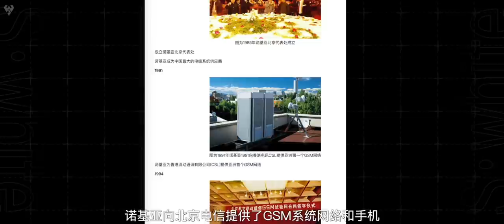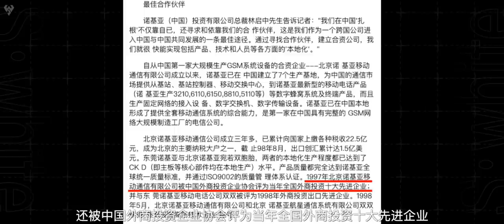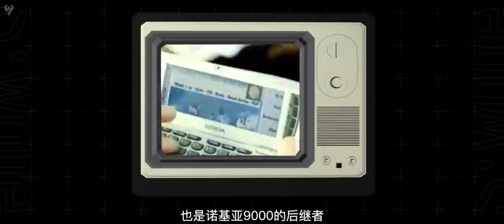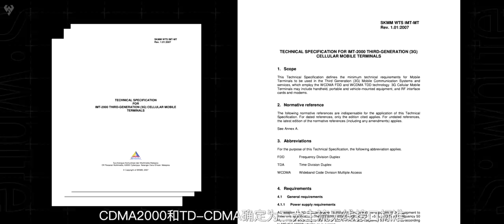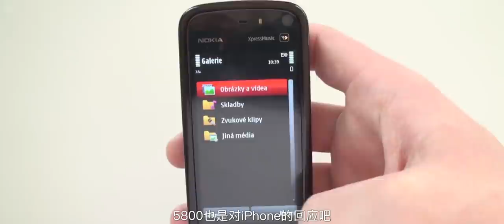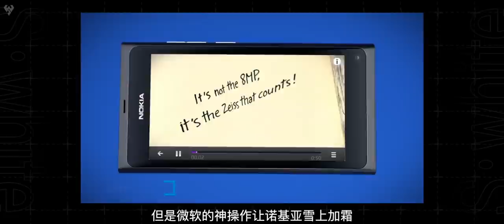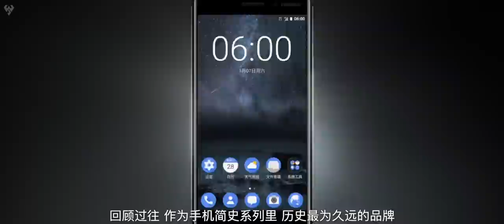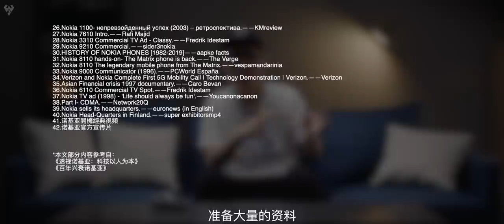「小白測評 」全世界的記憶 帝國隕落—諾基亞下集 手機簡史15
上一期我們聊到1994年的時候，當時的諾基亞CEO奧利拉説服了董事，出售了全部的傳統業務，將諾基亞專注於通信行業，諾基亞斷腕重生，哈嘍大家好我是玩具龍，歡迎收看本期小白測評。